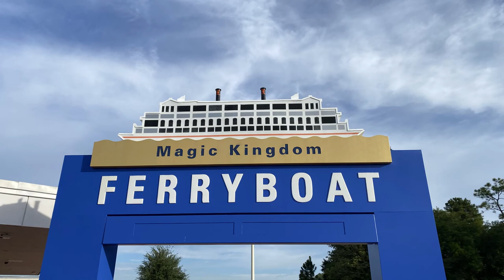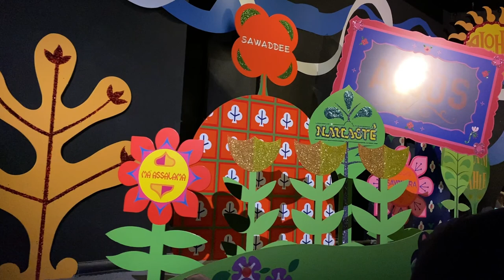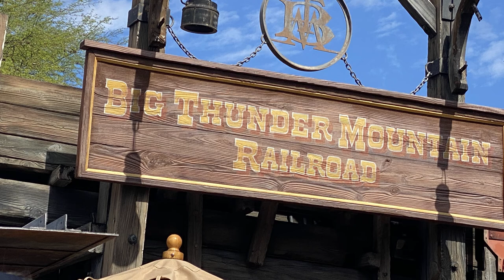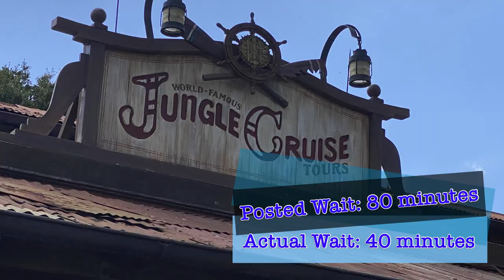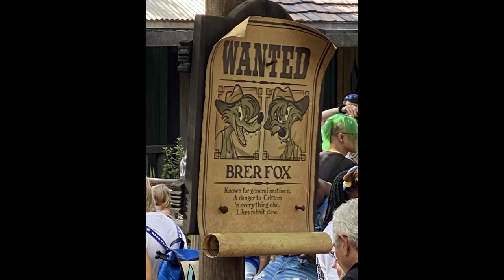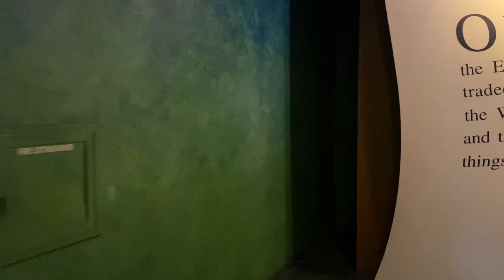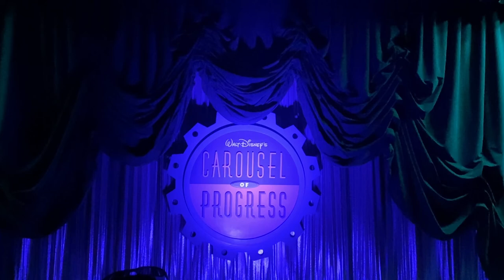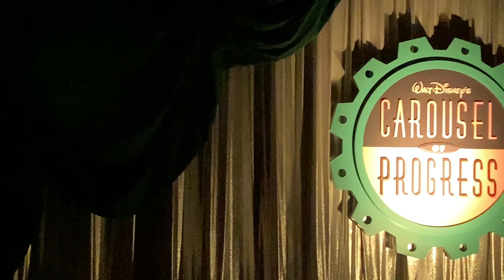Magic Kingdom Day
10/21/2021

This is Day 4 of my birthday vacation. I spent the day at Magic Kingdom. I tried to utilize the free version and paid version of Genie app inside of the My Disney Experience app. Neither of them worked well for me. I spent the day doing all my favorite things at the Magic Kingdom.

“We Go Together (Instrumental Version)” by OTE,
“Uninvited Guests” by Etienne Roussel,
“Madame Pirate” by Kikoru,
“Sunshine Road” by Kit and Calltones
“Sun Melt Waves” by Oman